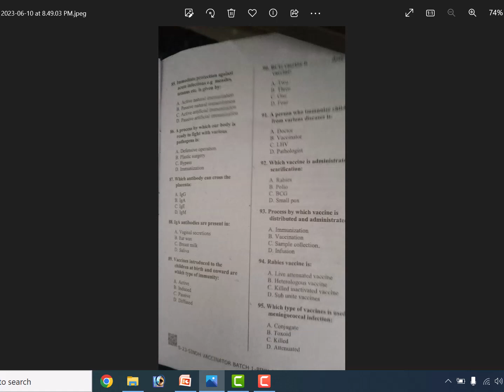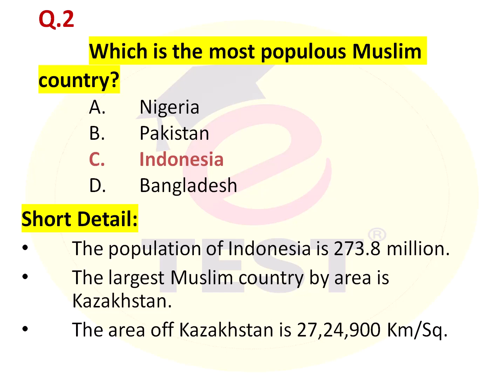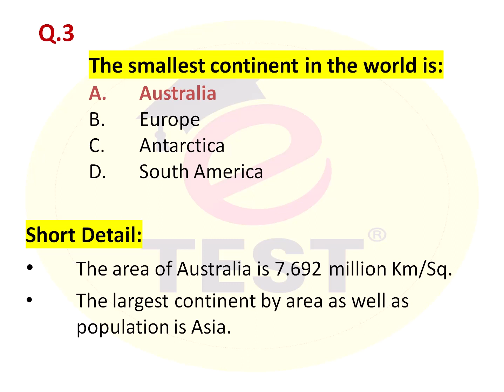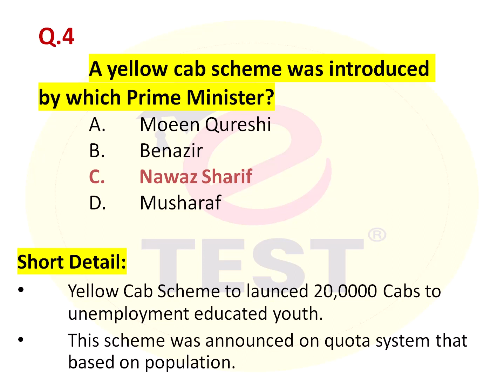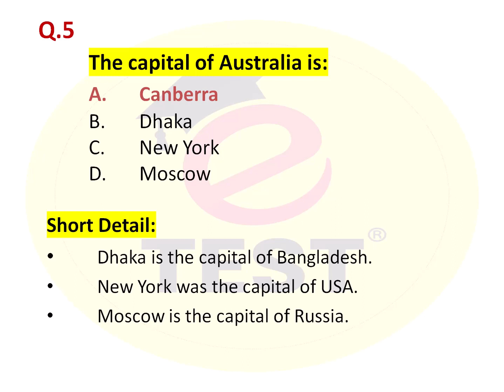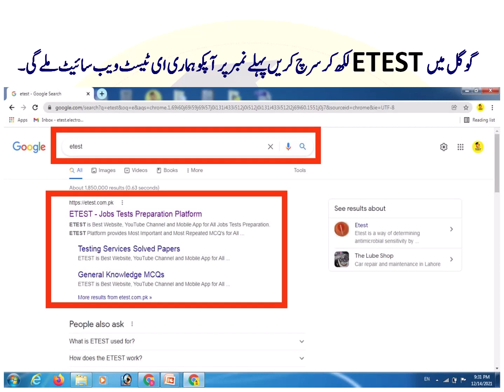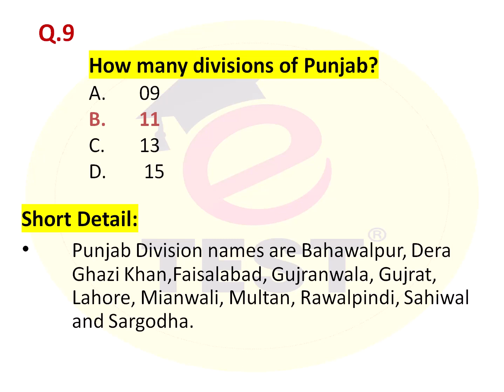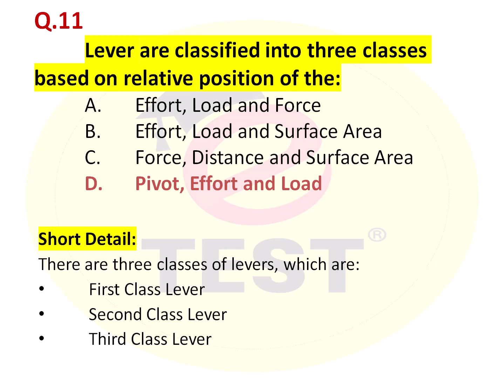Vaccinator NTS Paper 10-06-2023 Part-01 || NTS Vaccinator Solved Paper 2023 || Health Department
This video will provide you complete solved NTS Vaccinator Paper. This paper of Vaccinator was conducted on 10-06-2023 by National Testing Service NTS.

You can purchase Vaccinator Solved Past Papers Notes / Vaccinator Guide Book from ETEST Academy's Online Store.

Regards,
Arslan Liaqat